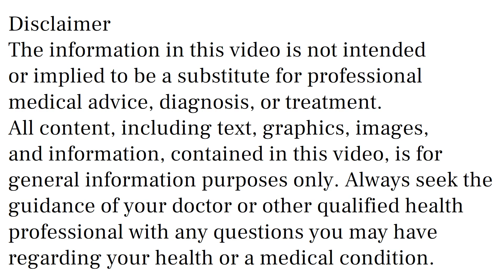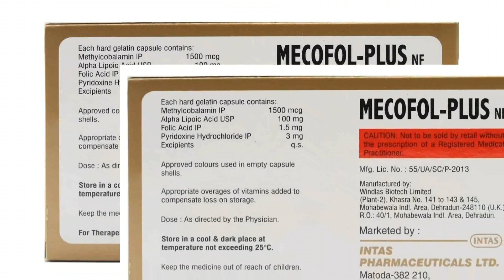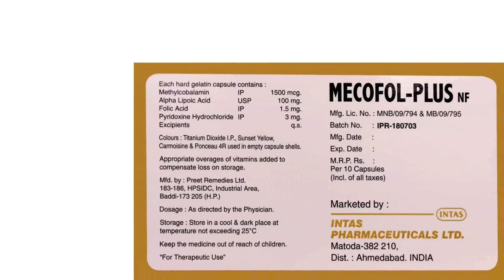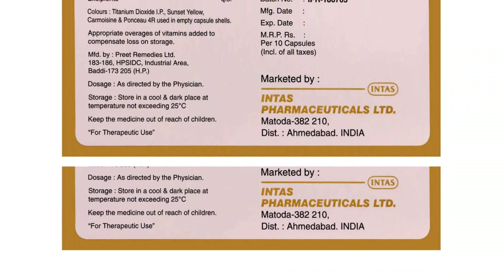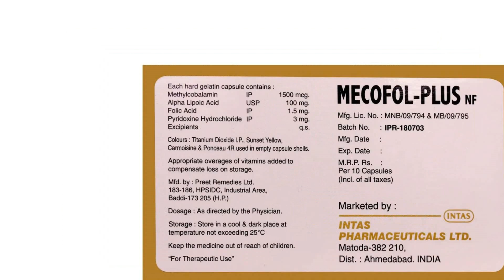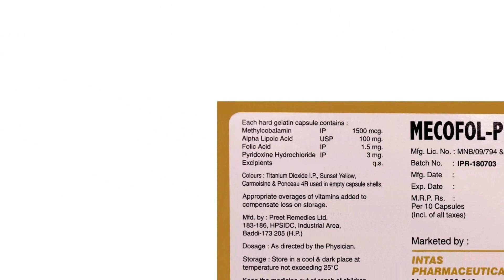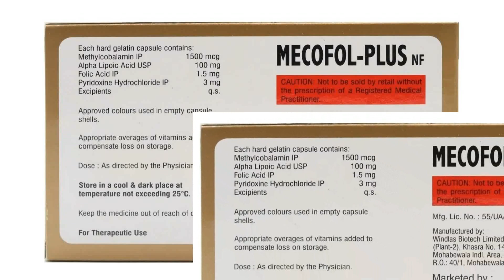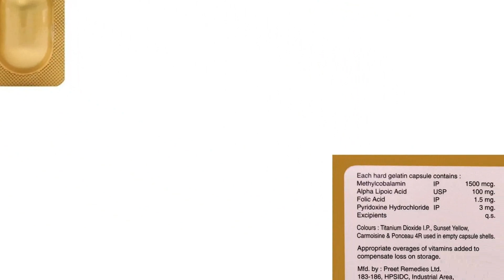Mecofol Plus NF Capsules Uses, Benefits & Side Effects | Mecofol Plus NF Capsules Ke Fayde Nuksan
mecofol plus nf capsules uses & side effects in hindi | mecofol plus nf capsules ke fayde aur nuksan | how to use mecofol plus nf capsules. in this video, we will discuss what are the uses and benefits of mecofol plus nf capsules. How to use mecofol plus nf capsules. We will also discuss what are the side effects of mecofol plus nf capsules. Watch the complete video for detailed review of mecofol plus nf capsules in hindi.